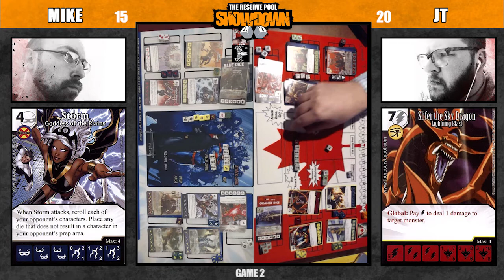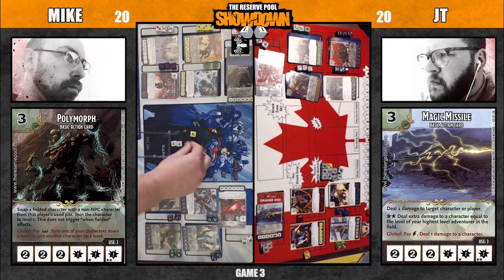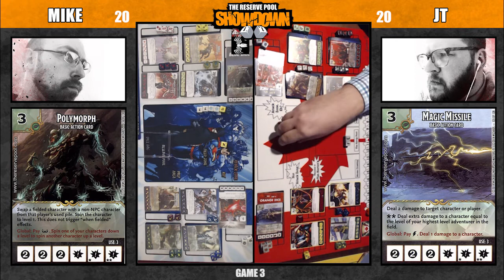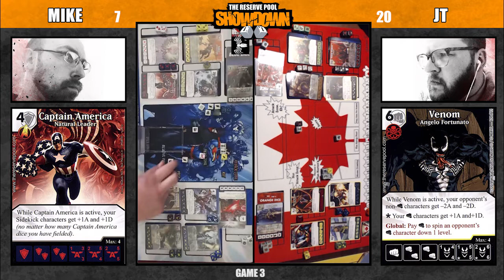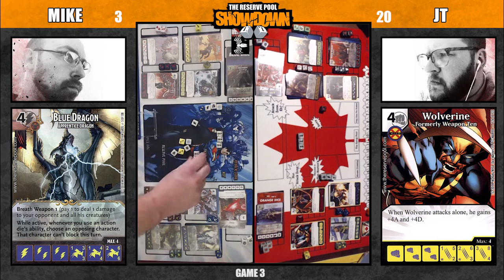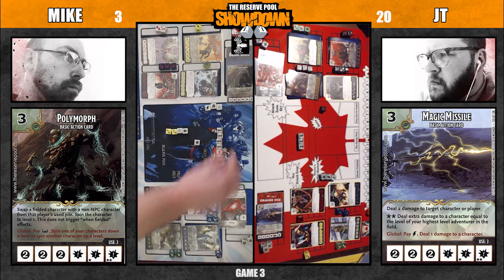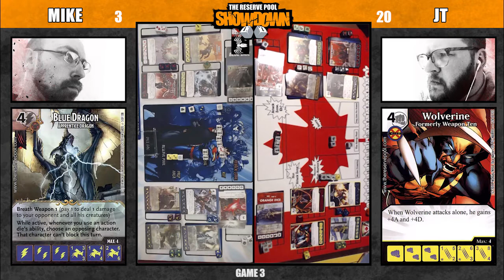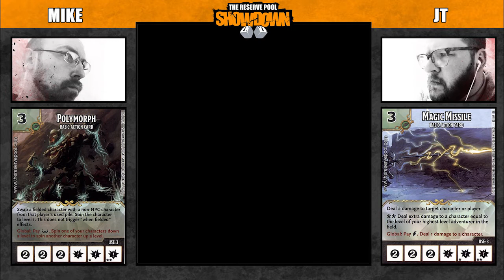The Reserve Pool Showdown JT vs Mike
The Reserve Pool Dice Masters Showdown. 2016 US Dice Masters National Champion JT and 2016 US Dice Masters National Runner-up Mike Plumb face off in a rematch.

Commentary starts at the 4 minute mark.  Enjoy.